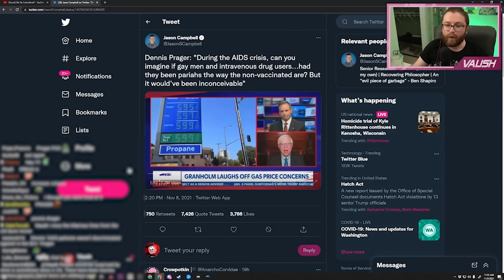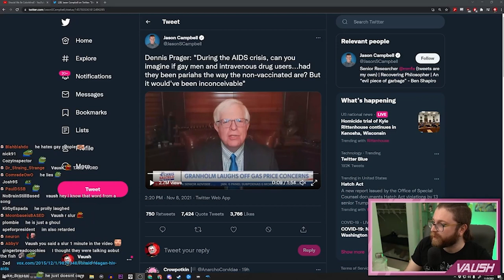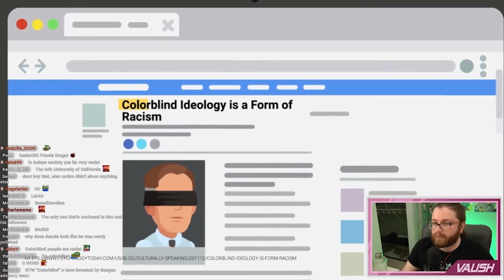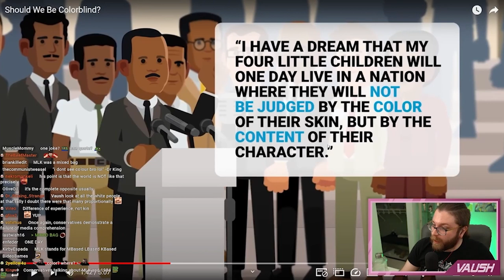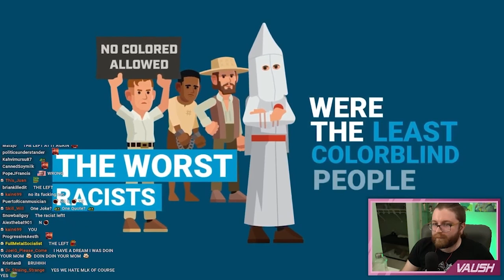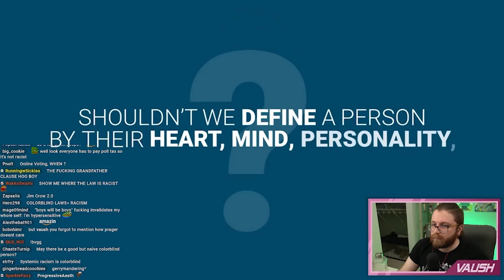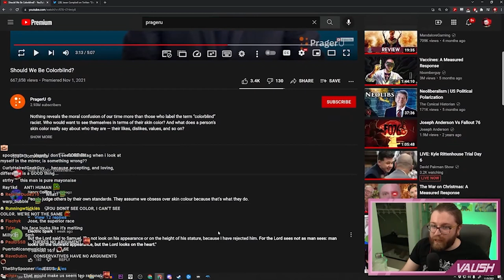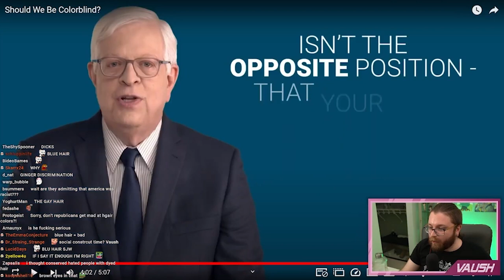Dennis Prager Explains How Actually It’s The Left That’s Racist | PragerU Response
Dennis Prager with another... uh... it's a video, that's for sure.

🌟 Other Socials 🌟

0:00 Intro
0:06 Bonus Denis Prager Twitter Meme
2:13 PragerU Colorblindness Video